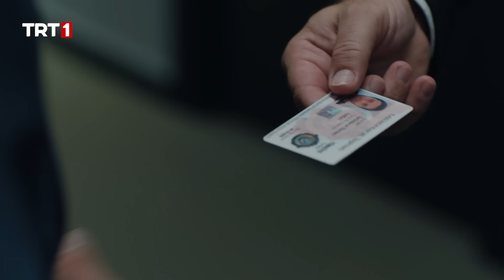Korkut Teşkilat'a Katıldı! - @TeskilatTRT 77. Bölüm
Teşkilat 77. Bölüm Özeti:

Hartley, intikamının zaferini kutlarken Ömer ise babasını kaybetmenin acısıyla baş etmeye çalışır. Hasan Atmaca’nın kahramanca vedası, Ömer’in üzüntüsünün bir nebze dinmesini sağlar.

Teşkilat, terör saldırısında parmağı olan herkesi hedefe koyar. Öncesinde, ekibin yeni saha elemanı ile tanışma zamanı gelmiştir.

Ömer ve Zehra’nın yarım kalan aşkları tekrardan filizlenmeye başlar. Hartley, ezeli düşmanı Hasan Atmaca’dan kurtulduğunu sanarken unuttuğu bir şey vardır; ‘Atmaca’ yalnızca bir tane değildir!

Yönetmenliğini Burak Arlıel’in yaptığı Teşkilat’ın oyuncu kadrosunda;
Murat Yıldırım, Deniz Baysal Yurtcu, Gürkan Uygun, Turgut Tunçalp, Levent Can, Yunus Emre Yıldırımer, Serdar Yeğin, Ahmet Uğur Say, Ergün Metin, Seren Deniz, Yunus Narin, Atılay Uluışık, Cansu Büşra Tuman, Ebru Nil Aydın, Hande Dilan Hancı, Ela Naz Koçak rol alıyor.